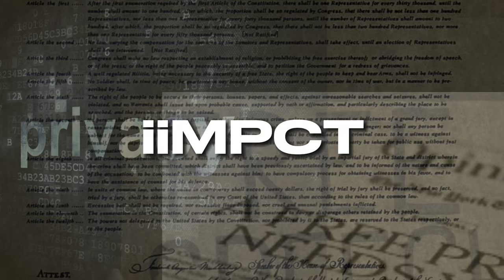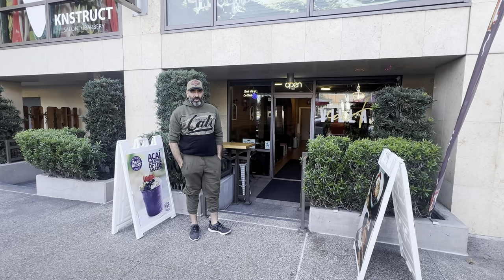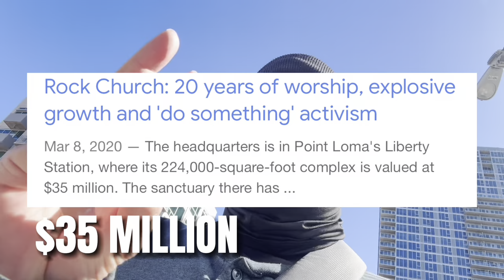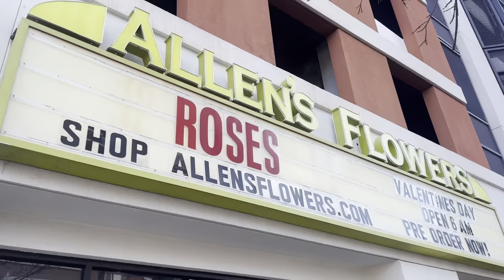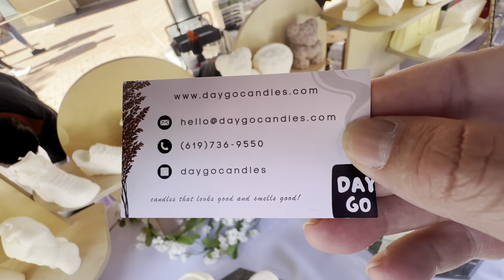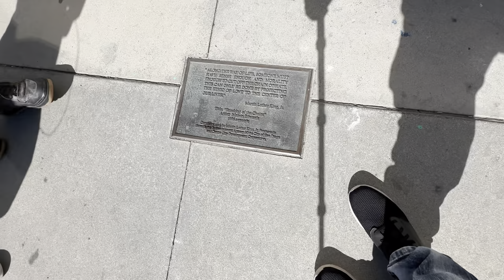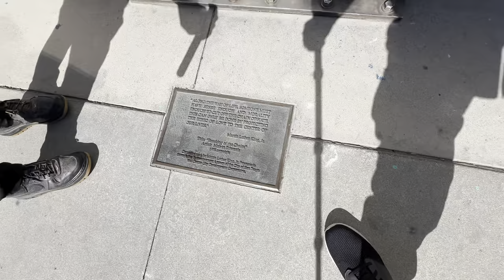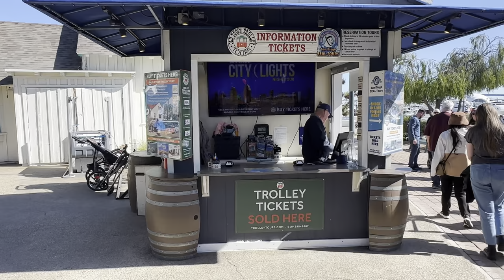SECURITY GUARDS GONE ROGUE: Watch as They Impersonate Law Enforcement and Fail Miserably!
Security guards are hired to protect people and property and maintain order in a specific area. While they receive training on various aspects of security, including basic knowledge of the law, their understanding may not be as comprehensive as that of law enforcement officers who undergo extensive training in law enforcement procedures and legal statutes.

One reason why security guards may not have a deep understanding of the law is that their primary role is to observe and report incidents rather than enforce the law. Their training often focuses on how to handle security-related situations and emergencies, such as deterring theft or responding to disturbances. They are not typically expected to conduct complex legal investigations or make arrests unless authorized by local regulations or under specific circumstances.

Regarding the perception of security guards pretending to be law enforcement, it is essential to clarify that the majority of security guards do not intentionally pretend to be law enforcement officers. However, some individuals may act beyond their authority or misrepresent their roles due to various reasons, such as a desire for authority or a lack of understanding of their limitations.

It is crucial to differentiate between security guards and law enforcement officers. Law enforcement officers have legal authority and are trained to enforce the law, make arrests, and conduct investigations. Security guards, on the other hand, are private individuals employed by companies or organizations to provide a visible security presence and deter potential criminal activity.

If you encounter a security guard who is misrepresenting themselves as law enforcement or acting outside their authority, it is recommended to report the incident to the relevant authorities or the company they work for.